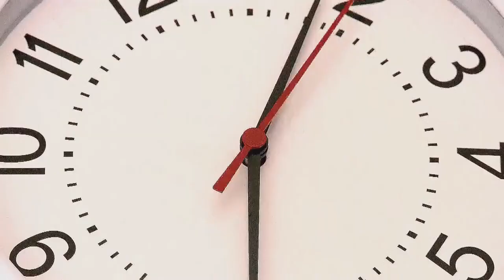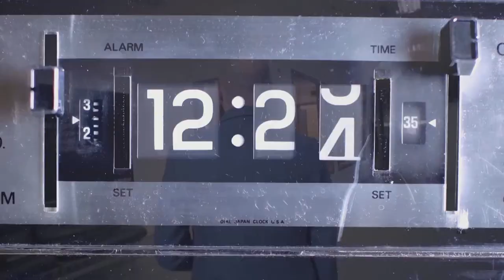Sugestii pentru masa de Paște - de la Mădălina Andreescu, food blogger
SIMPLU la Canal 33 Emisiune despre echilibru şi simplitate
cu Dana Predu, scriitor și Mădălina Andreescu, food blogger